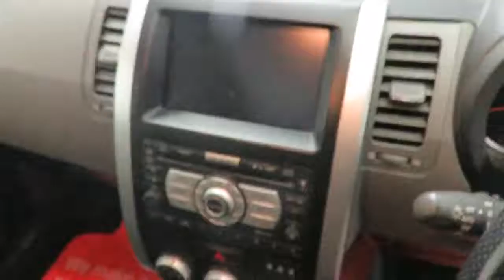NISSAN X-TRAIL Estate 2.0 SPORT EXPEDITION X (2007)